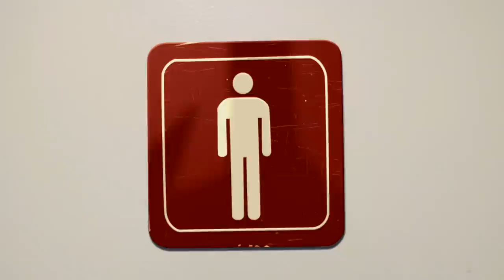ZACH SHERWIN in "PRODUCE"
College Cooking Network got the chance to produce Zach Sherwin's new music video "Produce". How meta.  Don't worry, you're not tripping on acid with your head in the fridge, you're just grocery shopping with Zach.

For more Mmmmusic check out:
CollegeCooking.com  or YouTube.com/ZachSherwin

Written and Performed by Zach Sherwin
Produced by: College Cooking Network, Steve Capra, Jay Blanda
Directed/Edited by: Jay Blanda
Animation: Cameron Chaney, Jay Blanda